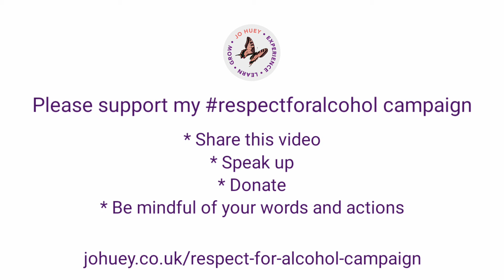Respect for Alcohol Campaign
This campaign is at the centre of my work. Changing judgments and perceptions of alcohol misuse, and supporting the drinker, family and society in this change.

► ABOUT JO
Jo helps daughters of alcoholics that want to find peace, freedom and confidence as well as discovering who they really are. For many they've lost their identity and Jo's here to help them get it back.

Join my "Daughters of Alcoholics" closed Facebook group with people just like you, they've experienced someone's alcohol misuse and struggle with the same things you do!

► SPEAKER

You can see a sample of Jo's "Depths of Alcoholism" talk

Feedback:

"Brilliant Presentation, I thought I knew, but I really didn't know what it was like for children growing up with alcoholism, AT ALL!!" Social Workers, Southampton Solent University, UK

► BESPOKE RESOURCES

Supporting Families of Alcoholics Brochure Jo together with her sister (in recovery) created a useful brochure to help families struggling with a loved one's alcoholism. You'll get answers to your questions and help you make sense of what the drinker is going through and why they do what they do.

► PODCAST

Jo and her sister Paula have a podcast called "Two Roads Travelled". The podcast is about alcohol misuse and the impact on families. It also looks at the wider social issues, everything is up for debate and nothing is out of the conversation. Sometimes tackling sensitive issues, but always with the intention of learning and educating.

► BOOKS "Transition" is my auto-biography/self-help book. I wrote this to help others like me feel understood and connected, to educate people that have no idea about the impact and provide practical tips to make changes. You can get a copy on Amazon Also available on Kindle 5.0 out of 5 stars "A great read.. couldn't put this book down.." 5.0 out of 5 stars "An Amazing, Open and Honest Read! Would Be So Helpful To Others In Similar Position" Dealing with anger eBook This is my eBook that looks at your anger, where it comes from and what to do about it. 3 ways to deal with the mistrust of a drinker - PDF The drinker lies, they manipulate and do things they wouldn't normally do if they weren't drinking. As a family member, how do you cope with that? It's hard but no impossible. Jo shares 3 ways for you to deal with the mistrust of a drinker.